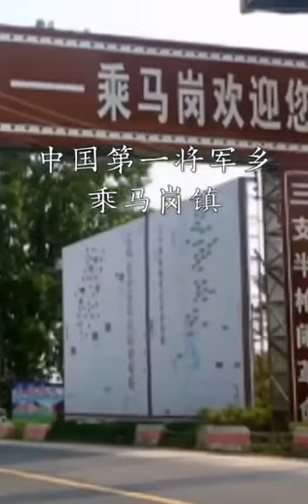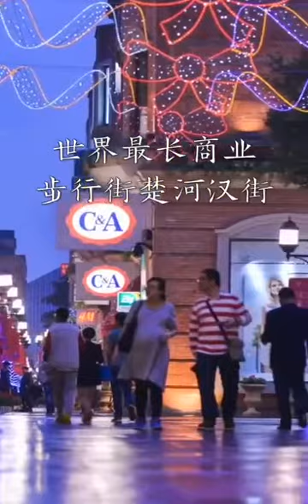2020全球出名的城市九頭鳥